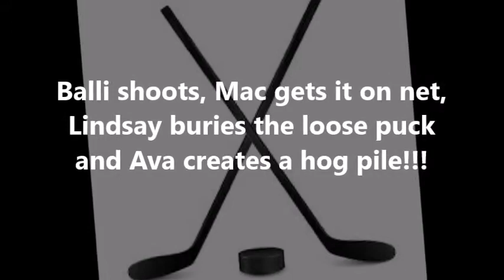Berggren from McAlpine & Ballinger! (and a great Celly!)